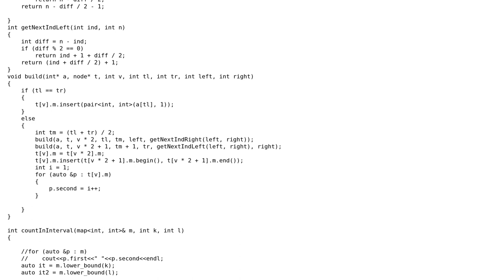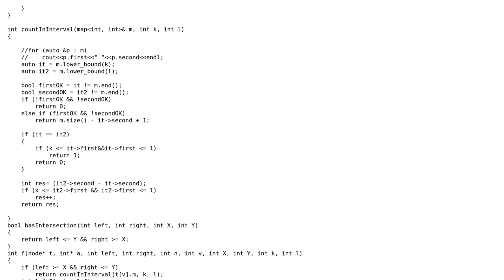Permutation 1...N. Answer queries "How many numbers between [X,Y] position are in the interval...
Code Review: Permutation 1...N. Answer queries "How many numbers between [X,Y] position are in the interval [L,K]"?

With thanks & praise to God, and with thanks to the many people who have made this project possible! | Content (except music & images) licensed under CC BY-SA | Music | Images & others | With thanks to user Simon Jachson user K.H. user ALX23z and the Stack Exchange Network Trademarks are property of their respective owners. You are responsible for your own actions.